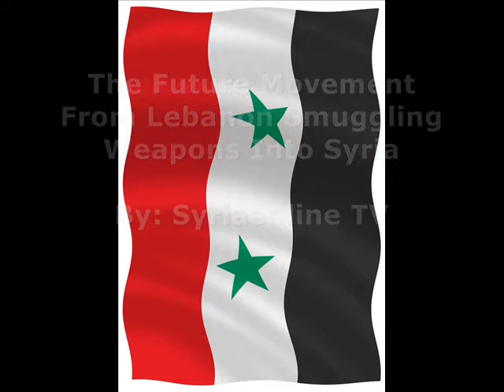The Future Movement From Lebanon Smuggling Weapons Into Syria.wmv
The Future Movement  From Lebanon Smuggling Weapons Into Syria